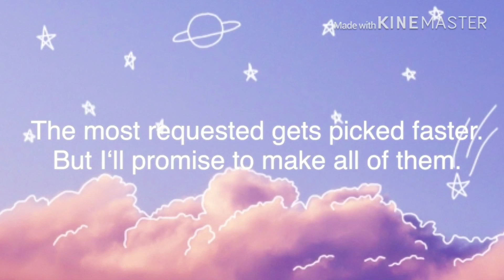~REQUEST FORM~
This is the request form. Just type in the comment section your ideas and desires for the upcoming subs!

“Subliminal” means below the threshold of conscious perception. Put simply, subliminal audio refers to sounds played at a level you are unable to consciously hear – but that your subconscious minds is able to perceive.

Subliminal (audio) messages are affirmations, that bypasses your conscious mind and go straight into your subconscious. These hidden positive affirmations are embedded in the music, just below your hearing level. Because your conscious mind is not aware of the subliminal suggestions underlying the music, it can’t put up barriers against it. That’s why subliminal affirmations avoid any resistance, which would usually hold you back.

Your conscious mind will hear only music… but there is much more happening behind the scenes! With repeated listening, your subconscious mind begins to accept the suggestions as true. Day by day it’ll become easier for you to reach your goals because you now have tapped into the power source – your subconscious mind.